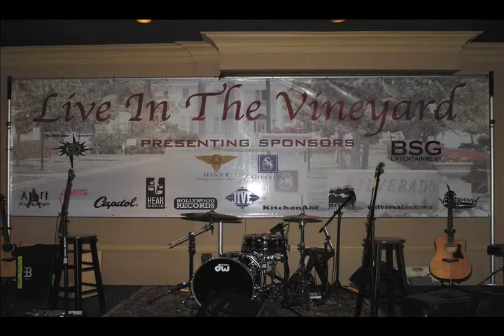Live In The Vineyard: Cocktail Party - Spring 2009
Saving Jane, SafetySuit and Plain White T's talk about their experience at Live In The Vineyard.

Song: "Butterflies" by Saving Jane